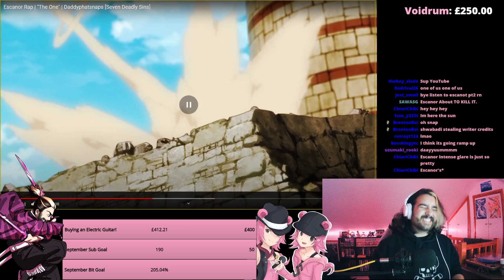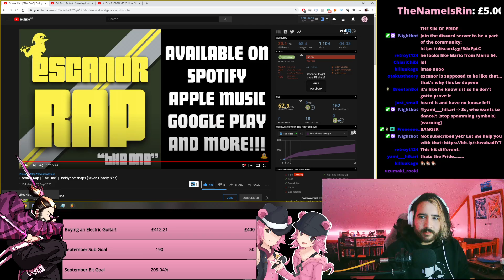Shwabadi Reacts to Escanor Rap | "The One" | Daddyphatsnaps [Seven Deadly Sins]